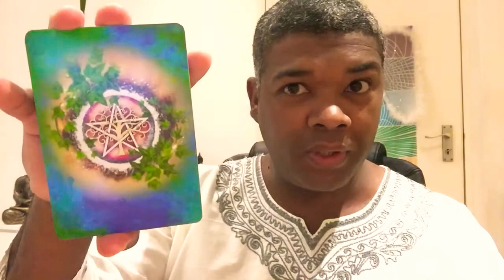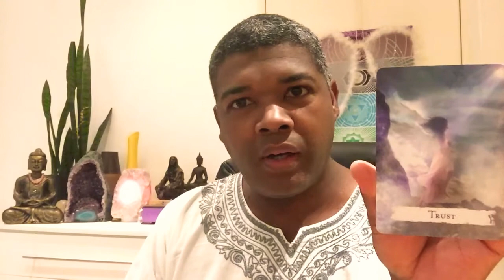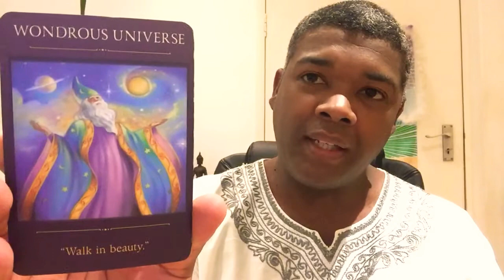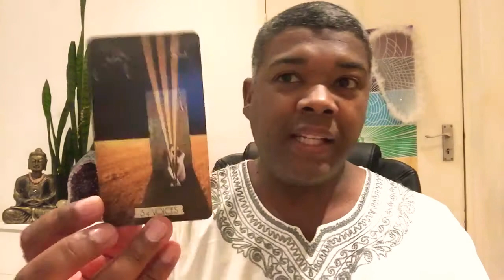Aries Tarot 2021 - No more running on empty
Your likes, subscription, comments and shares are highly appreciated!

Graphic design and Social Media Management by AC Digital Marketing Solutions

You can expect one newsletter every 4 - 6 weeks from me

SPIRITUAL REGRESSION HYPNOSIS BOOKINGS ENQUIRIES

Forever love
Adrian H. Nelson
Transformation Practitioner and Coach

Regular oracle and tarot readings are uploaded for all zodiac signs

Air Signs
Aquarius Gemini Libra
Water Signs
Cancer Pisces Scorpio
Earth Signs
Taurus Virgo Capricorn
Fire Signs

TAROT CARDS

MUSE Tarot
Radiant Rider-Waite Tarot
The Gilded Tarot
SIMPLY Tarot
Archangel Power Tarot Cards
Angel Tarot Cards
The GOOD Tarot
Deviant Moon Tarot
OSHO Zen Tarot

ORACLE DECKS

Moonology Oracle Cards
Angel Answers Oracle Cards
The Enchanted Map Oracle Cards
Angel Prayers Oracle Cards
Daily Guidance from your Angels Oracle Cards
Guardian Angel Reading Cards
Notes from the Universe on Love & Connection
Keepers of the light oracle cards
The Healing Oracle Crystal Reading Cards
Oracle of the 7 Energies
Spellcasting oracle cards